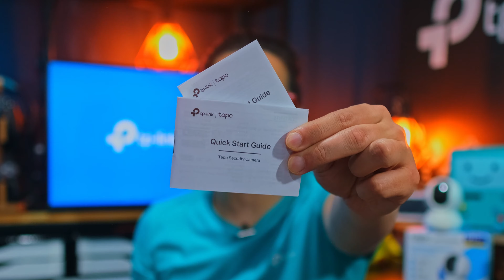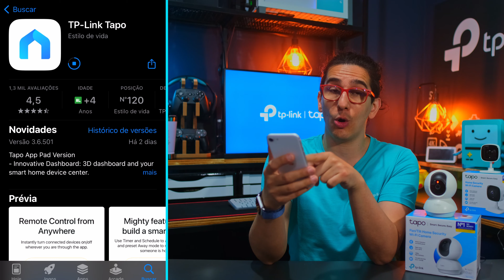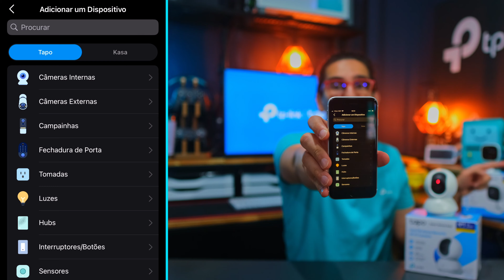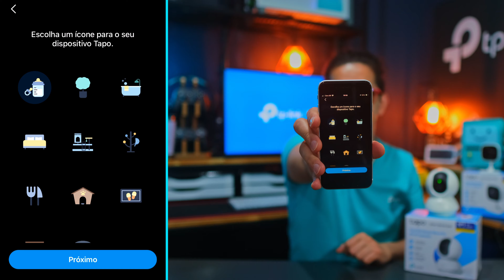Conheça as Câmeras Tapo C500, C200 e TC60: A Melhor Escolha em Segurança!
Quer garantir a segurança do seu lar com a melhor tecnologia do mercado? No vídeo de hoje, apresentamos as câmeras TAPO C500, C200 e TC60, que trazem recursos incríveis para monitorar tudo de perto com alta definição e facilidade de uso.

🔒 TAPO C500: A câmera externa com movimento 360° e zoom digital para capturar todos os ângulos, mesmo nas condições mais desafiadoras. Ideal para monitoramento externo com qualidade nítida e visão noturna aprimorada.

🏠 TAPO C200: Perfeita para ambientes internos, com uma excelente relação custo-benefício, detecção de movimento e áudio bidirecional, permitindo que você veja e interaja com o que acontece dentro da sua casa em tempo real.

🎯 TAPO TC60: Uma câmera compacta, fácil de instalar e com resolução HD, ideal para quem busca simplicidade sem abrir mão da segurança. Tenha total controle do que acontece em qualquer ambiente da sua casa.